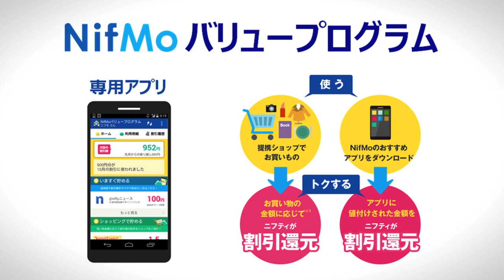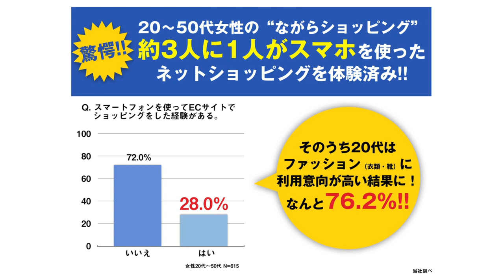[第1回] 沢尻エリカは笑うのか？ ニフティの本気が面白すぎる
ニフティが、沢尻エリカさんにCM出演してもらうべく体を張ったドキュメンタリー。